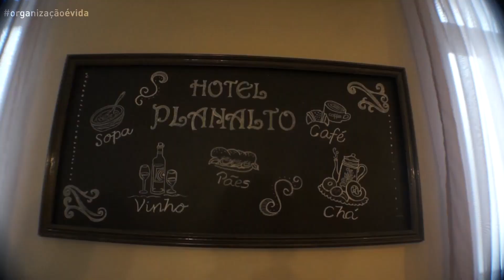Você precisa conhecer esse café!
Pensa num lugar que eu amo! O Hotel planalto é super completo! Além da ótima hospedagem, hoje eu venho mostrar pra vocês o café colonial, com tortas, pães, bolos e coisas deliciosas! Vem ver comigo, e se tiver de passagem por ponta grossa, não deixe de visitar!

Rua Sete de Setembro - 652 -Centro - Ponta Grossa PR

Gosta do quadro Organização é vida?
Cada vez mais organização para toda a sua casa, quarto, sala, cozinha, banheiro e mais pra você ter paz e tempo livre.

Quais dicas gostaria de ver aqui no canal?